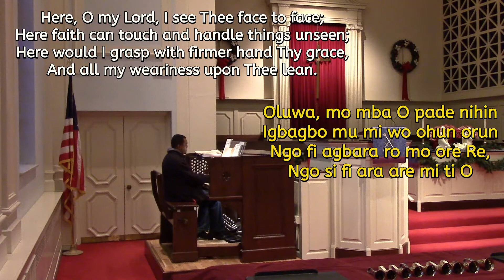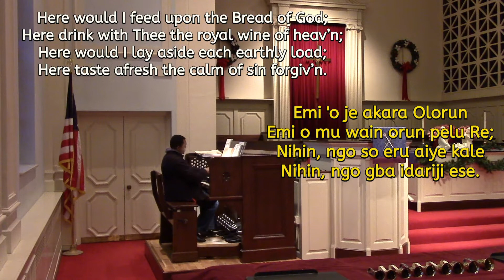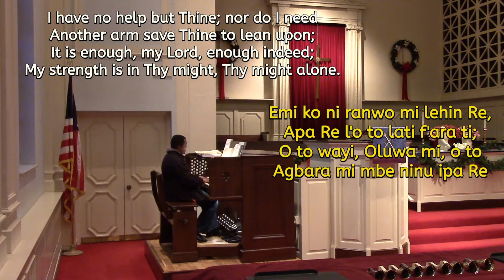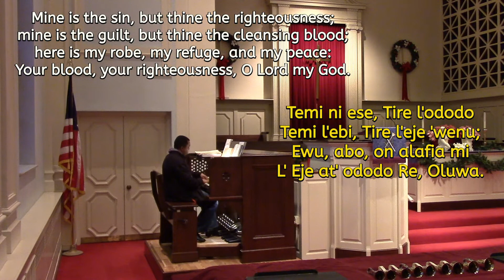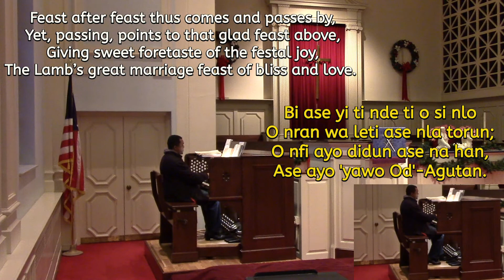Here, O my Lord, I see Thee face to face (Oluwa, Mo Mba O Pade Nihin). By H. Bonar and Gauntlett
SING ALONG HYMN "Here, O my Lord, I see Thee face to face". Yoruba lyrics: "Oluwa, Mo Mba O Pade Nihin". Author: Horatius Bonar (1855), Music: H. J. Gauntlett.
Hymn tune: Beaumaris. Iwe Orin Mimo 442.
Pelsa Music Studio.